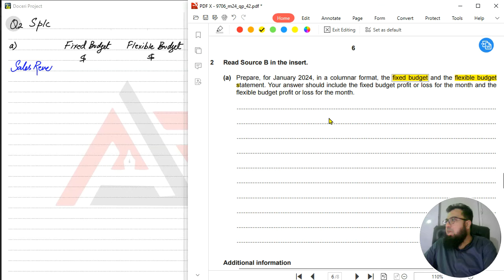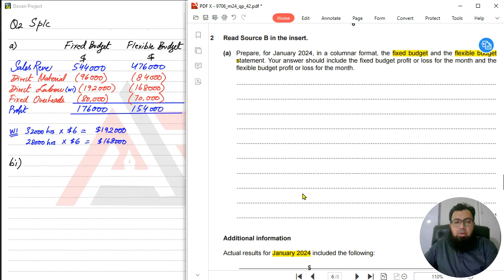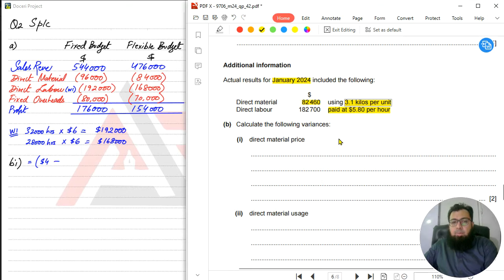A2 Level Accounting 9706 - Feb/March 2024 Paper 42 | Urdu / Hindi